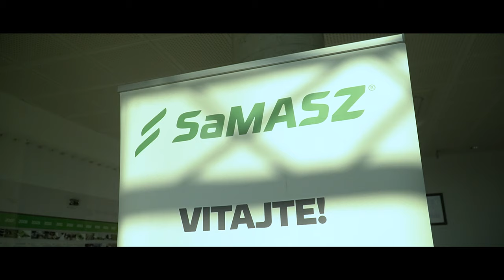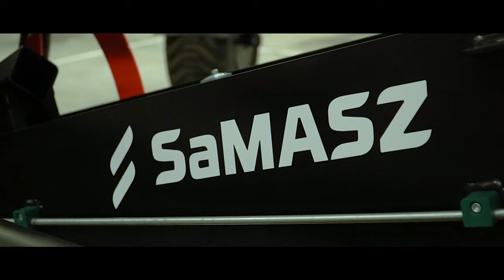🇵🇱 SaMASZ - Prehliadka výrobného závodu Zabłudów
Vítam Vás pri novom videu. Tentokrát je to video z prehliadky výrobného závodu SaMASZ v Poľsku (Zabłudów). Prehliadka sa uskutočnila minulý rok 2023 na konci novembra. Dúfam, že sa video bude páčiť :)

Kamera / Camera : Sony Alpha 6400 + 18 -105 mm,  DJI Mini 2,

 Strih/ Post Production : Adobe Premiere Pro 2020

Hudba/ Music :

Epic Adventure Cinematic Trailer (audiojungle.net)

Spoločnosť / Company :  SaMASZ

Oblasť / Region: Poľsko / Poland